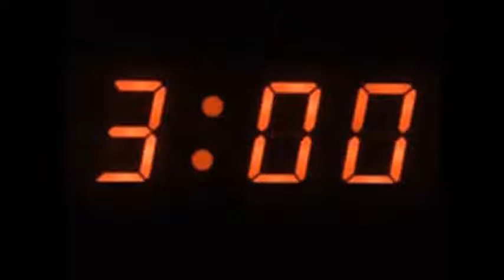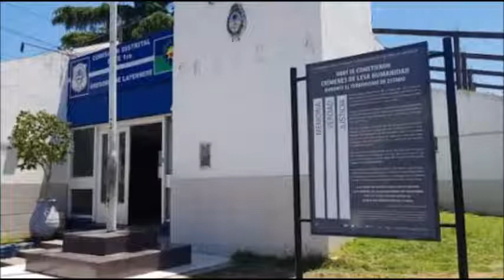A LA COMISARIA - BAJO PALABRA (inedito)